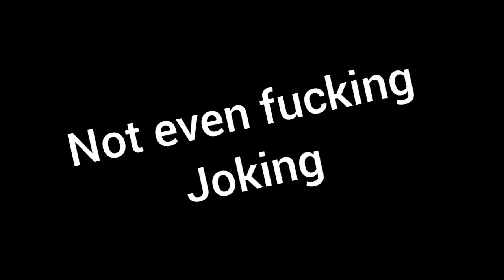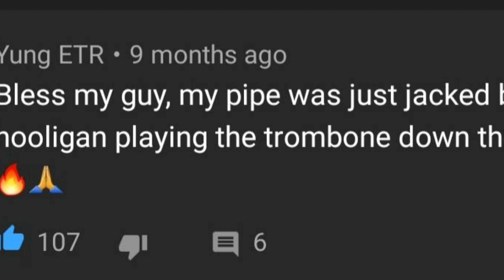STORYTIME - Trombone Playing Hooligans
Here you fucking go 😂😂